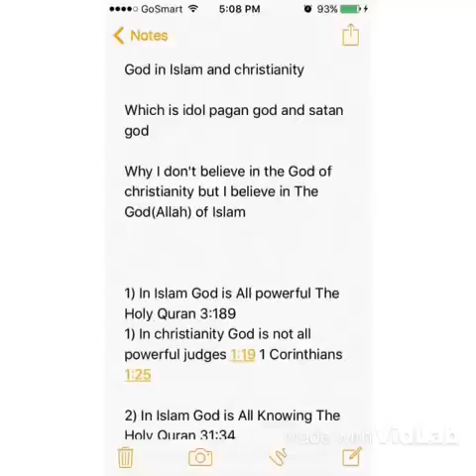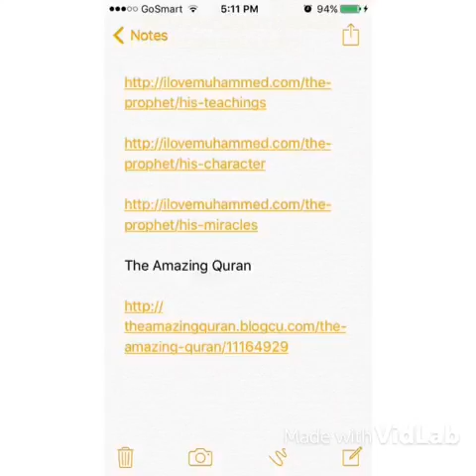The Bible Exposed 100%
Bible exposed